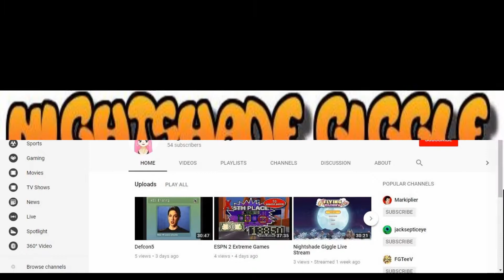Game Channel Reminder:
Art Work By: Ryuunosuke Hikaru DelaTorre